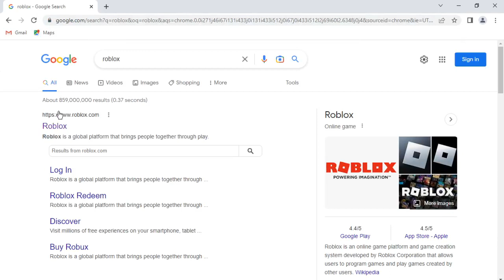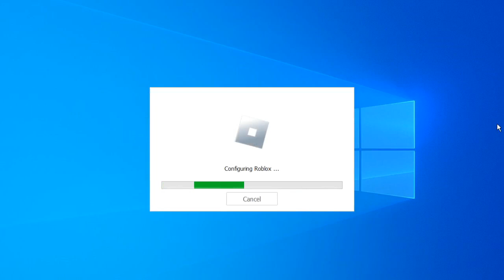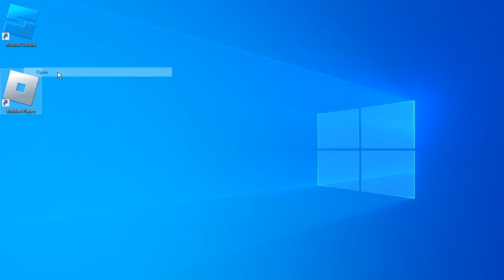How to Sign in and to Download and install Roblox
Enjoy Playing Roblox